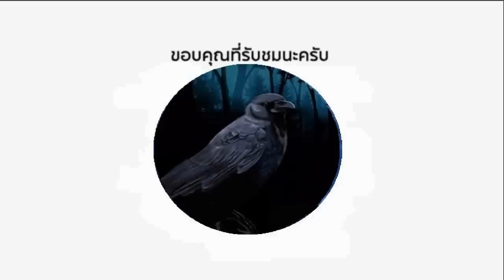ฝึกมวยไทย แต่แกล้งลืมต้องจัดหนักๆ..สิทธิชัย ศิษย์สองพี่น้อง vs Jonay Risco (ท้าวกาดำพากย์ไทย+อีสาน)